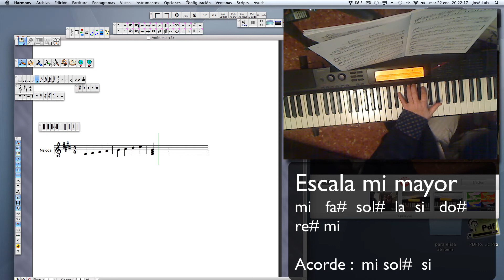Videoescala: mi mayor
Escala mi mayor